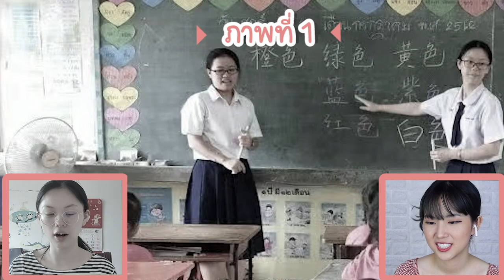คนจีนมาเป็น "ครู" ที่โรงเรียนไทย นักเรียนไทยไม่ดื้อ น่ารักมาก!!! | PetchZ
รอแหวนมาเมืองไทยได้ จะพาไปเชียงใหม่ เชียงราย ไปเที่ยวหลายๆที่เลยยยย